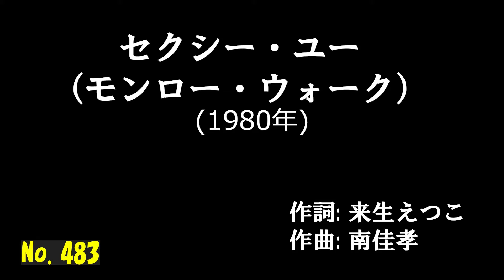「セクシー・ユー (モンロー・ウォーク)」 字幕付きカバー 1980年 来生えつこ作詞 南佳孝作曲 郷ひろみ 若林ケン 昭和歌謡シアター ～たまに平成の歌～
「セクシー・ユー (モンロー・ウォーク)」 1980年 来生えつこ作詞　南佳孝作曲。オケは、田渕愛智が作成したものを使用。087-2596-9

76歳の若林ケンがグラス片手に歌う動画を、毎日19時に１つずつ公開しています。

モンロー・ウォーク (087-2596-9)
　　　　　　　　　　　　　　　　　　　作詞: 来生えつこ
　　　　　　　　　　　　　　　　　　　作曲: 南佳孝
　　　　　　　　　　　　　　　　　　　歌手: 南佳孝
つま先立てて海ヘ モンロー・ウォークして行く
いかした娘は誰 ジャマイカあたりのステップで
目で追う男たちを 無視して腰をひねり
ブロンズ色の肌 光受けなまめく
昼下がりの ざわめく浜辺
噂のうず 巻き込む潮風
胸元の汗キラリ 眼のやり場にも困る
口説きおとしたいのに スキもないね君は

束ねた髪にカトレア 小粋に飾ってニッコリ
背中のあいたドレス グラスを片手にスイング
夜風が甘い窓辺 人波わけてフラリ
もたれて酔いざまし しどけないポーズ
誰もが皆 視線あびせる
腰にあてた 手つきが悩ましい
さりげなく摺り足で 君のとなりへ進み
名前を聞きだしても 気を持たせて ウインク
ないしょでと　ウインク

セクシー・ユー　(モンローウォーク)　(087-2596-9)
　　　　　　　　　　　　　　　　　　　作曲: 南佳孝
　　　　　　　　　　　　　　　　　　　歌手: 郷ひろみ
つま先立てて海ヘ　モンローウォークして行く
眼で追う男たちを　無視して腰をひねり
ブロンズ色の肌　光に　　なまめき弾む
昼下りのざわめく浜辺　噂のうず巻き込む潮風
口説きおとしたい君　素知らぬ素振りもセクシー

ハスキー掠れた声　ふいに耳に飛び込む
てっきり君の声と　心はそぞろにスイング
期待むなしく散って　ほんの風の空耳
砂の上のラジオ　苛立ちまぎれにキック
熱い視線君に注いで　脚にからむ　白波うらめしい
ビキニのひもがすべり　みんなをハラハラさせて
どこ吹く風の君　すべてがたまらずセクシー
やがて海は　淡いたそがれ
うたたねする　キュートなエンジェル
濡れた体乾いて　金色にうぶ毛光り
夕日に抱かれる君
すべてがたまらず　セクシー
すべてがたまらず　セクシー・ユー